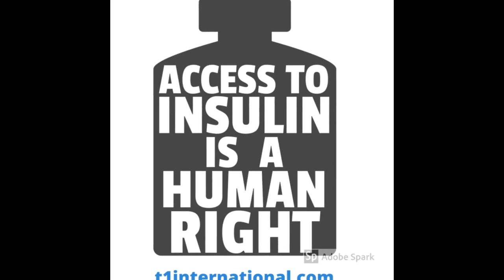Tribute for Elizabeth Rowley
Love You Tribute for Elizabeth Rowley